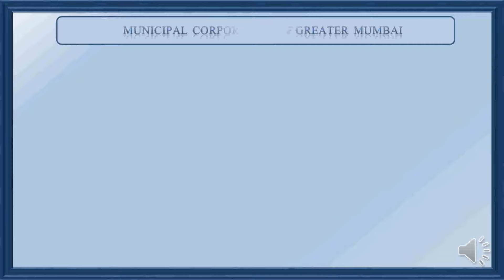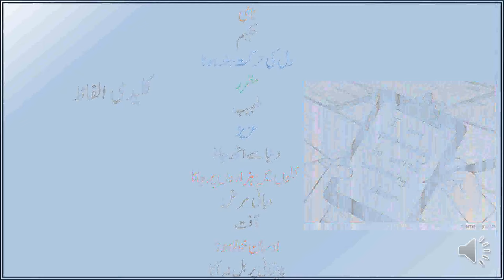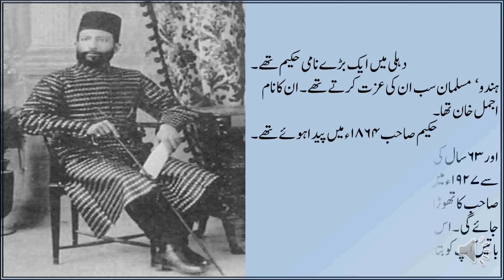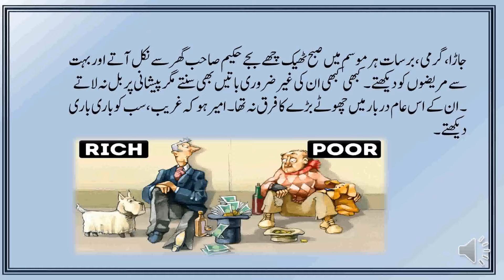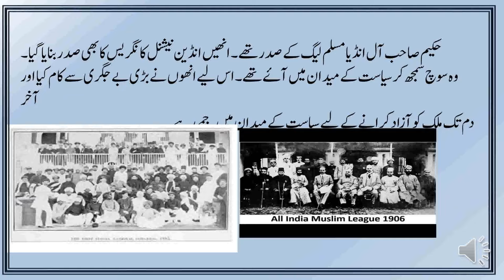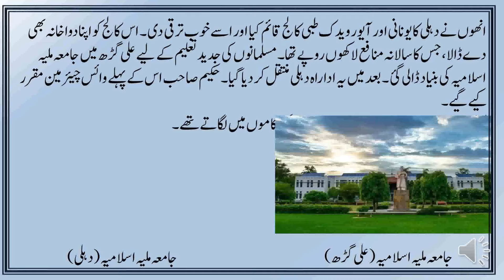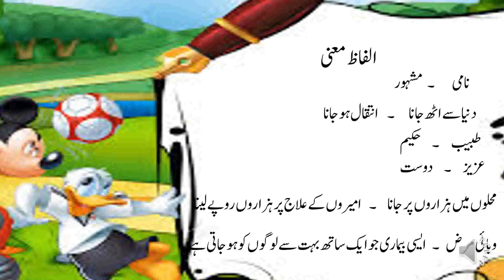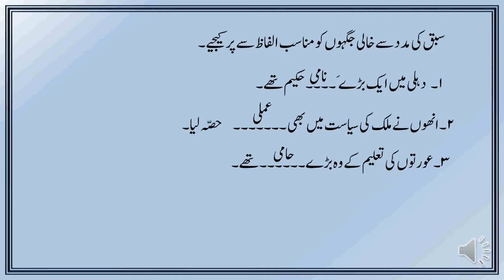Bmc Edu. Urdu Chp 14- Hakim Ajmal Khan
Lecture Topic: Haki
Teacher:  By Shaikh Shehnaz Mehmood
Sub: Urdu

B.O. VTC.